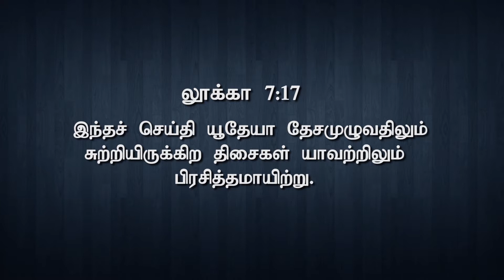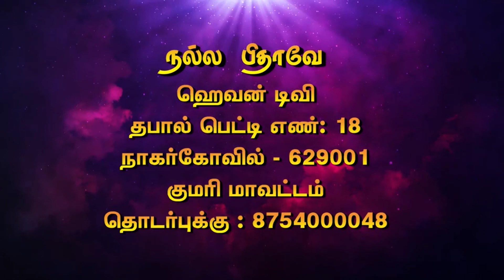NP || EPISODE 57 || PAS.P.NITHIA CHANDRAN || நல்ல பிதாவே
நல்ல பிதாவே || EPISODE-57 ||  PAS.P.NITHIA CHANDRAN  || NP
tamil message promise message christian message in tamil christian message topics,christian message for today
📺 Heaventv India Channel
⭕TCCL : 729
⭕SCV : 178
 Also on IPTV📺,Heaven Tv India App & Apple Tv